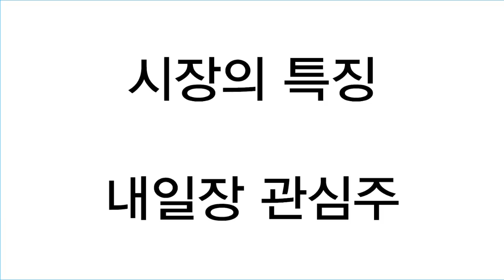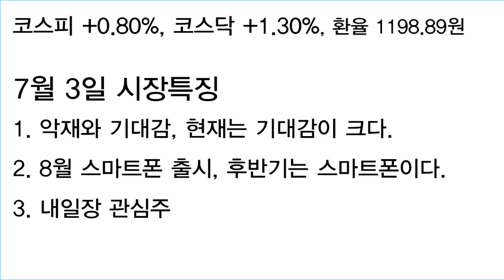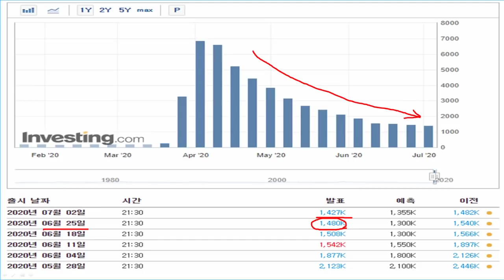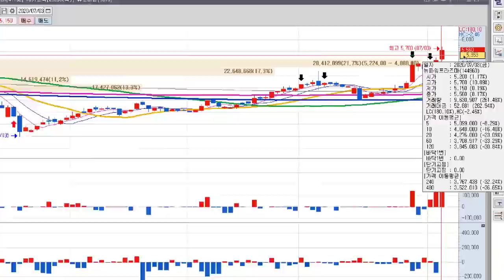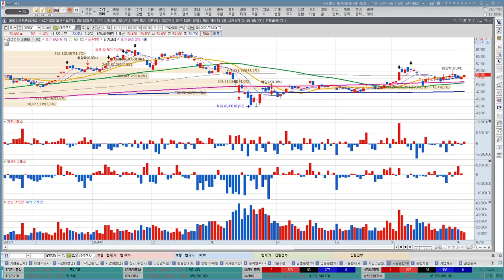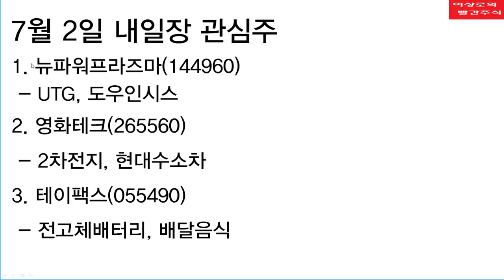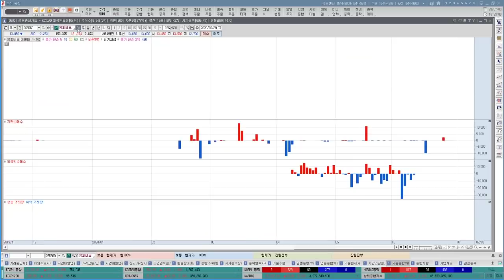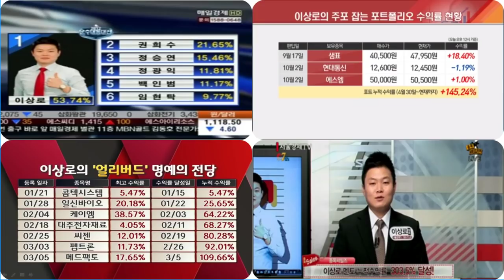뉴파워프라즈마, KH바텍, 아이씨디 폴더블관련주 후반기 재도약은 언제쯤 가능할까?(feat. FPCB관련주, OLED관련주, 원익IPS)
애플의 신고가가 이어지고 있고, 삼성전자가 다시 한번 상승으로의 추세전환을 노력함에 따라 스마트폰관련주에 대한 관심이 나타나고 있습니다. 폴더블관련주의 움직임이 바뀌고 있다고 판단합니다. 뉴파워프라즈마, KH바텍, 아이씨디 등 FPCB관련주와 OLED관련주들의 바닥탈출은 언제쯤 가능할지, 8월 스마트폰 출시전에 후반기 전략은 어떻게 세워야 할지 함께 알아보겠습니다.